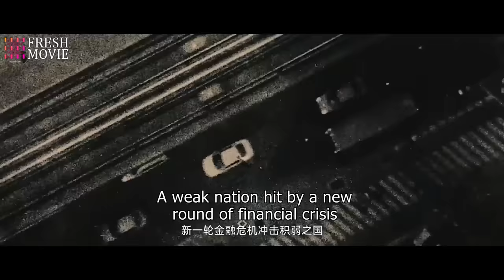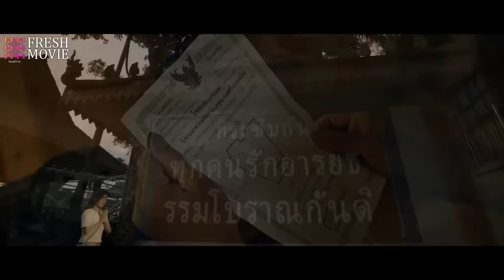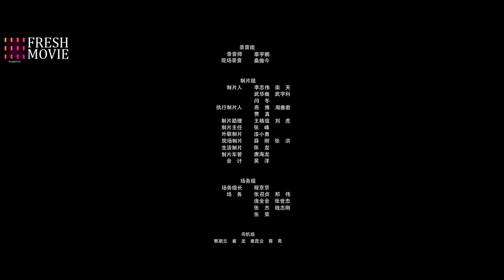【Multi-sub】Bangkok Storm | Full Action Movie in English 2023 | Chinese Movie | Kung Fu, Martial Arts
Title: Bangkok Storm / 曼谷风云

Synopsis:
The story tells about Lin Fengning, a underground boxer portrayed by Fan Shaohuang, who refuses to participate in illegal fights. As a result, he is framed, hunted down, and loses his memory. However, the Lin Fengning after amnesia appears simple-minded and carefree on the surface, but his hidden past holds unknown secrets. Mixed with new grudges and old hatred, he remains steadfast in his martial arts spirit, refusing to compromise with the forces of evil. In the end, he uses his own strength to destroy the underground gambling den, determined to overcome the darkness and lead himself and the vulnerable groups around him into the light.

Director: Yang Jianwu, Zhou Tian
Duration : 83 min.
Debut: 2023
Genres:  Action, Adventure, Drama
Starring: Fan Shaohuang, Xiong xinxin, Zai Mire, Liu Zihao